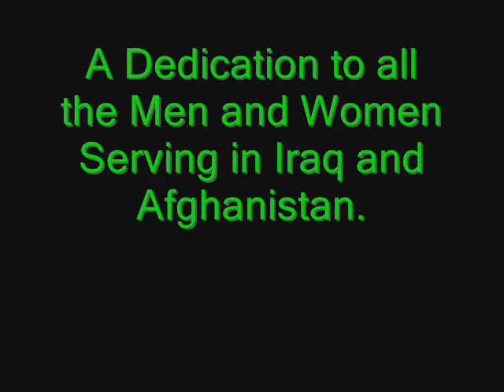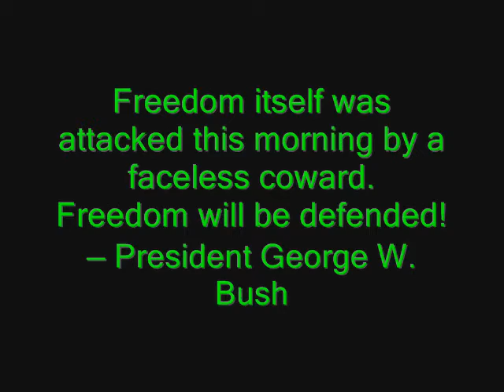Dedication To Troops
This is a project I did for school, its a dedication to our troops.